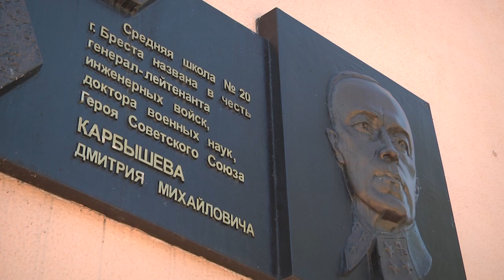2022-06-03 г.Брест. Старт работы школьного лагеря в СШ №20 им.Д.Карбышева. Новости на Буг-ТВ.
У школьников, наконец – то, началось время отдыха, долгожданные летние каникулы, а вместе с ними начали открываться шумные и веселые пришкольные лагеря. В Средней школе № 20 имени Карбышева устроили по этому случаю торжественную праздничную линейку, на которой выступила юная звёздочка Лиза Цуприк. Все подробности далее.